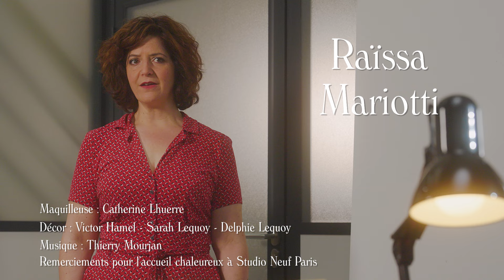Chômage ou Désert - Épisode 8 : « La boite de nuit »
Épisode 8 « La boite de nuit »

🗣 « Alors, je vous écoute »
🗣 « Alors voilà, moi j’aimerais beaucoup monter ma boite. »

Avec Carine Ribert, Philippe Dusseau, Raïssa Mariotti

Chômage ou  Désert : Un programme de 3mn sous forme de sketchs présentant de façon décalée une agence pour l’emploi.